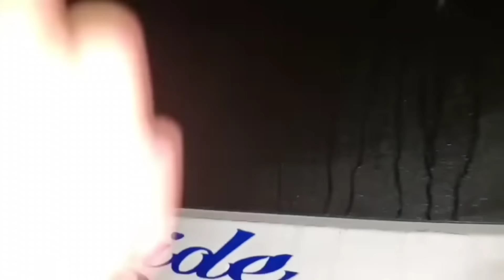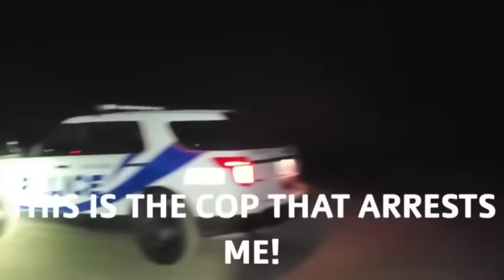COP HAS NEVER BEEN OWNED THIS SAVAGELY!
This is a compilation of some of my best moments in activism! I hope you enjoy!

CHECK OUT @BananerAnna